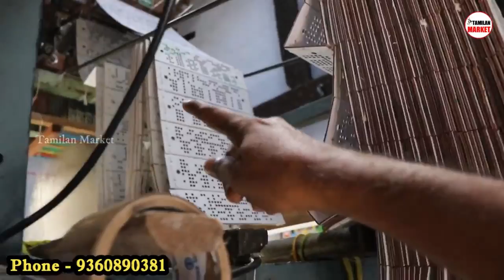நெகமம் Cheapest Cotton Sarees | 1 சேலை வாங்கினால் 1 இலவசம் | Latest Cotton Saree Designs with price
Chettinad Cotton Sarees Negamam, நெகமம் Cheapest Chettinad Cotton Saree | Latest Cotton Saree Designs | cotton saree,

Ramya Sarees,
Negamam, Pollachi